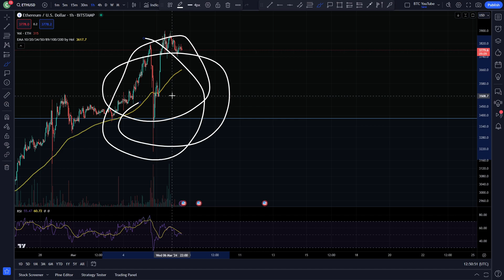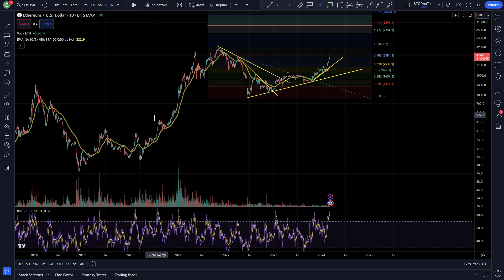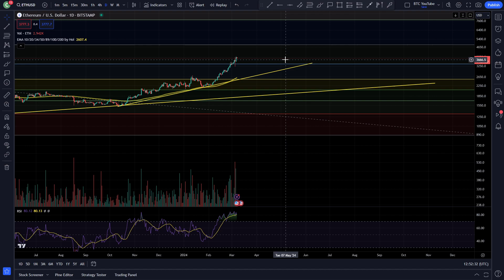ETH UP OR DOWN!? | ETH 2 MINUTE UPDATE | $ETH PRICE PREDICTION | ETH TECHNICAL ANALYSIS